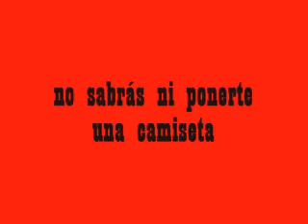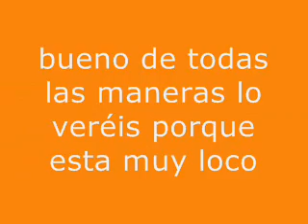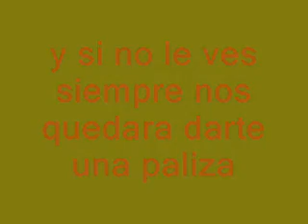Trailer oficial "El trato"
Producciones A.D.San miguel presenta: El nuevo y espectacular trailer del corto dirigido por el director tan famoso en la Puebla de Montalban Adrian Rodriguez
"El trato"